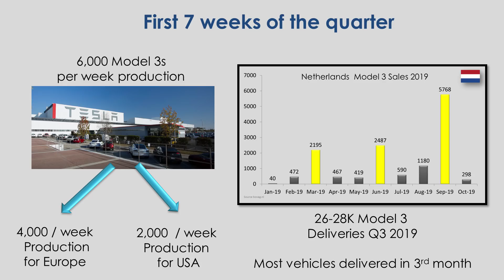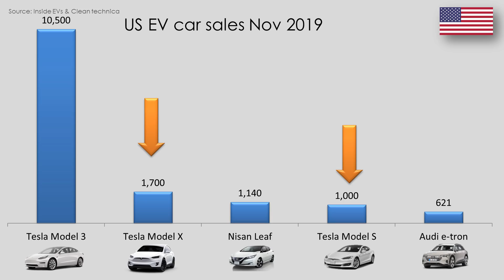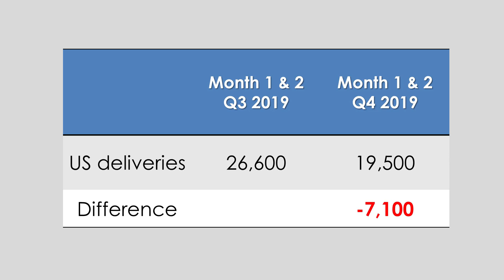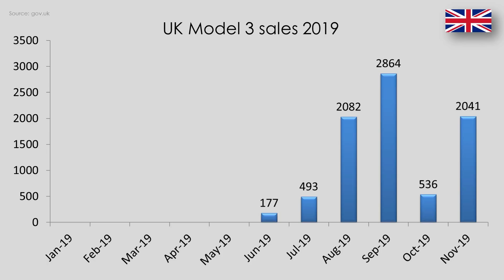Tesla & EV sales global sales data November 2019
Long Tesla

Music & Arrangement Mix & Mastering : Marjan Gjorgjievski
Video Source Tesla

China gigafacotry image source: YouTube Jason Yang